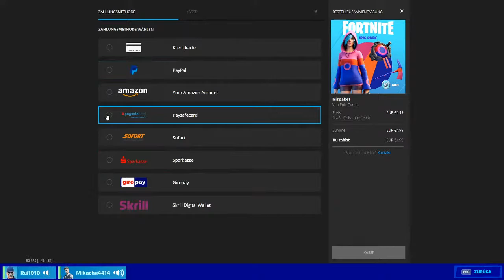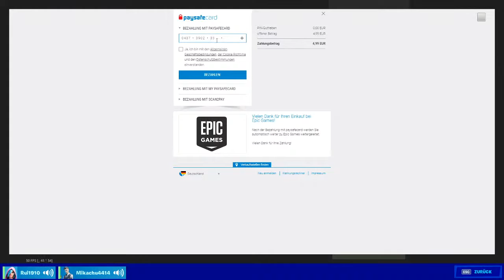Livestream von Mikachu